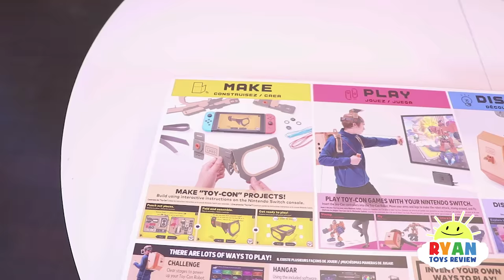Nintendo Labo Build and Control Your Own Giant Robot with Cardboard!!!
Nintendo Labo Build and Control Your Own Giant Robot with Cardboard!! Ryan ToysReview unboxing and assembly the fun kids building game! There's a robot kit and a variety kit that feature games like fishing, motorcycle race, piano, house game and more! Lots of fun interactive game play for kids and adult that uses the Nintendo Switch!